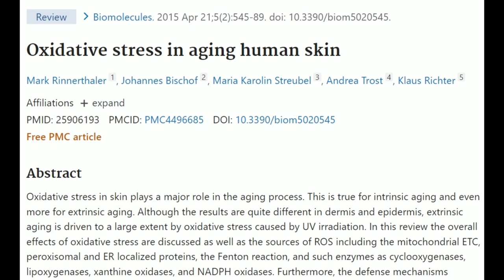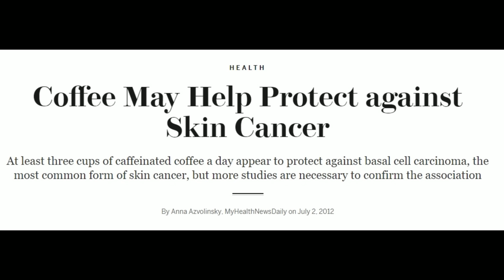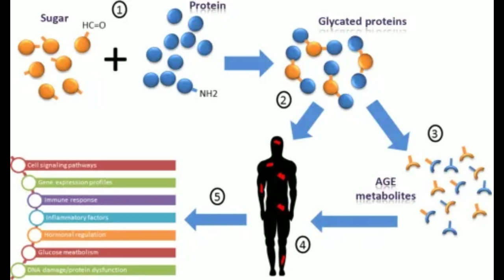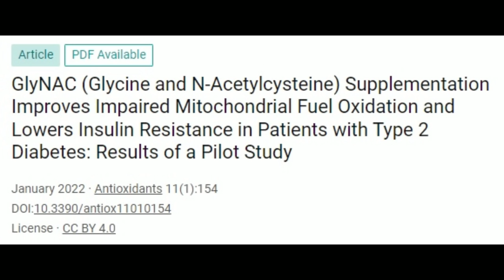THIS Speeds Up Skin Aging and Collagen Loss